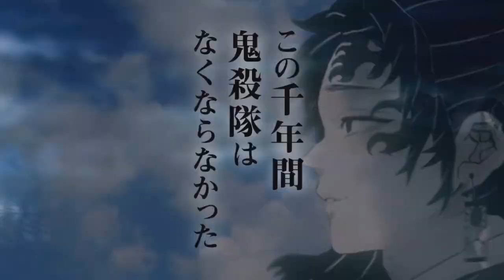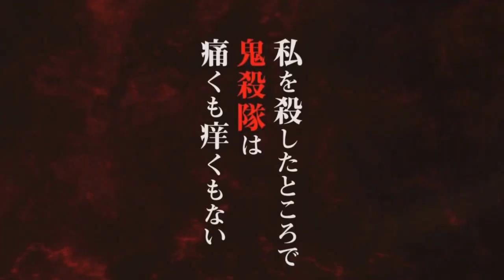ASSISTA AGORA A 2° TEMPORADA DE KIMETSU NO YAIBA DUBLADO EM HD! | DEMON SLAYER | ONDE ASSISTIR?!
Fala galera no vídeo de hoje eu vim falar para vocês onde e como assistir agora a 2 temporada de Kimetsu no Yaiba dublado com o arco distrito do entertenimento! Será bastante interressante esse vídeo pois irá falar sobre como você pode assistir agora por um aplicativo ou site todos os episodios do arco do distrito do intertenimento da 2 temporada de Demon Slayer dublado! Vem com o Bucky❤️

TEMAS:
2 temporada de demon slayer
2 temporada demon slayer
2 season demon slayer
kimetsu no yaiba a 2 temporada
2 temporada de kimetsu no yaiba
2 temporada kimetsu no yaiba
2 season kimetsu no yaiba
demon slayer
2 temporada demon slayer
2 temporada de demon slayer
2 temporada de kimetsu no yaiba